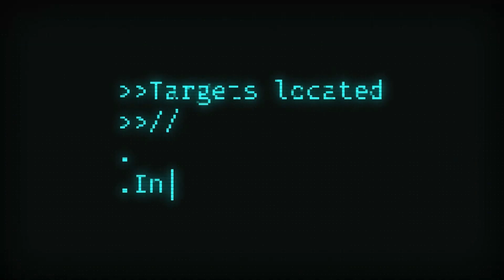Blind Esports New 6 Men BGMI Lineup🔥| Spyop Playing 4-ൽ ഉണ്ടാകുമോ? | Junior Gaming